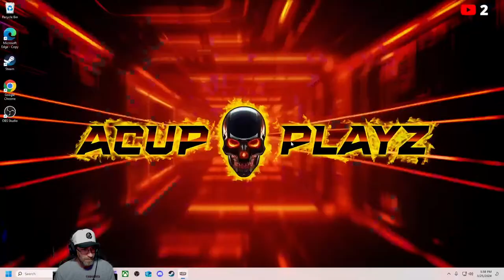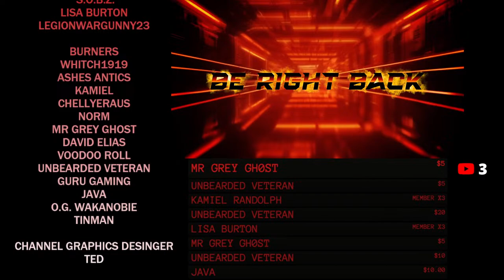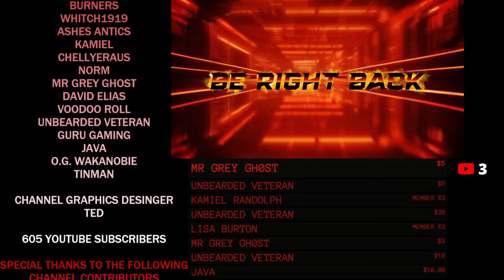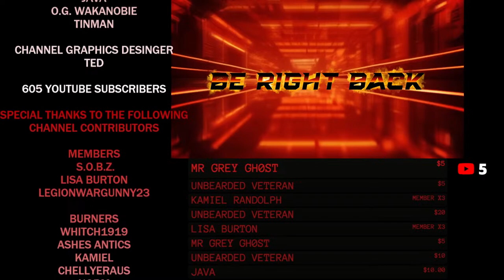Hell Divers 2 : StarShip Troopers: Squash the Bugs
🔥 Welcome, Divers! 🔥 Join the relentless  @ACupPlayz   as they dive headfirst into the heart of Hell Divers 2, the thrilling sequel to the action-packed original. Get ready for an adrenaline-fueled gaming experience that will keep you on the edge of your seat!

🎮 What is Hell Divers 2?
Hell Divers 2 takes the action to a whole new level with enhanced graphics, intensified combat, and a myriad of new challenges. This cooperative multiplayer masterpiece demands teamwork, strategy, and nerves of steel. Get ready for a gaming experience that will push you to the limits!

🚀 About the Stream:
Get ready for an epic journey through the fiery depths of Hell Divers 2, where danger lurks around every corner. @ACupPlayz    is not just playing – they're leading a fearless squad into the abyss, battling relentless enemies, and executing daring maneuvers to survive the chaos. Whether it's unleashing devastating weaponry or tactically coordinating with teammates, this stream promises non-stop excitement.